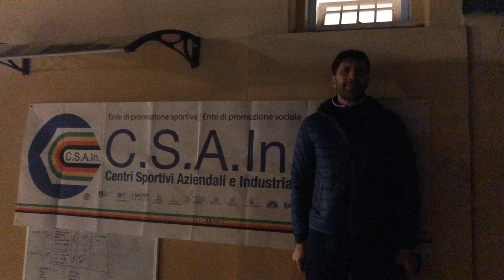🎙️Intervista a Beco, Albaroma ⚽ Albaroma 1 : 1 Atletico Smistamento